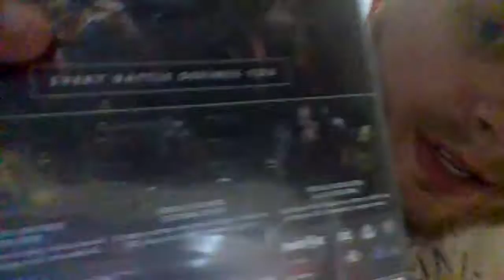Why I Started My Channel